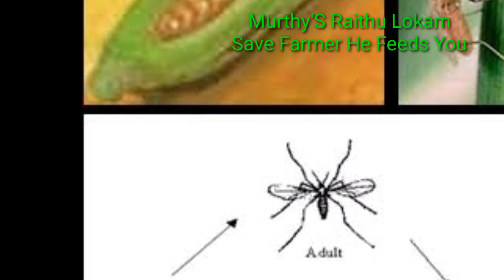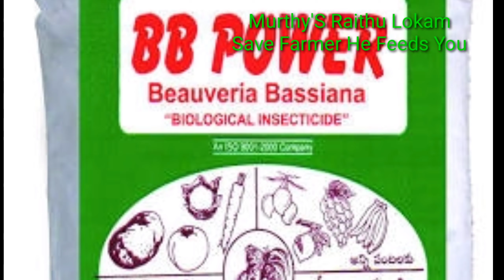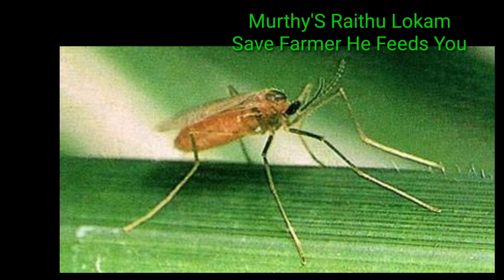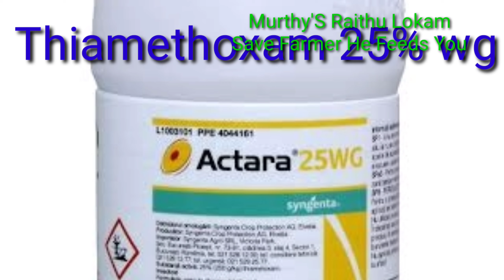Paddy gall midge control | వరిలో గొట్టం తెగులు నివారణ